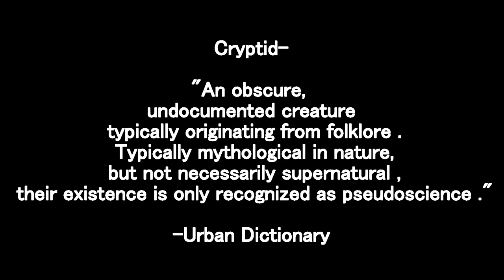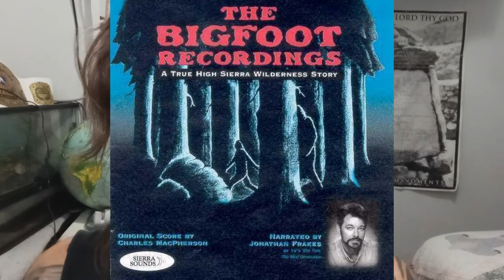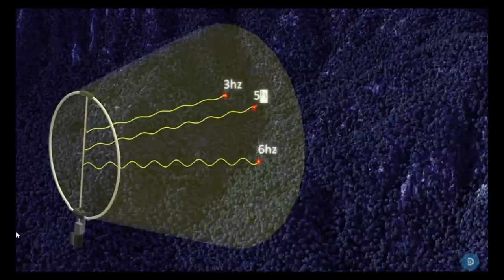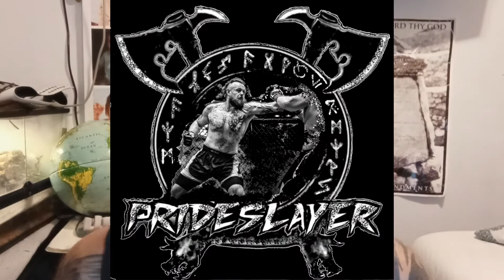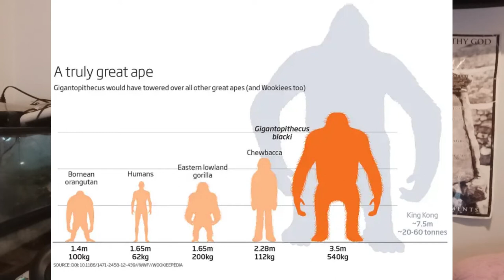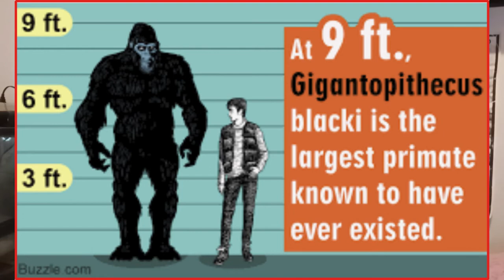Question Everything: Real Evidence Bigfoot Big Mystery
Thank you for joining me :) Question Everything is a series developed out of a natural curiosity that has followed me my entire life. i hope to provide reasonable and scientific evidence to contribute to the discourse that comes with some of the most perplexing questions humans have ever pondered.